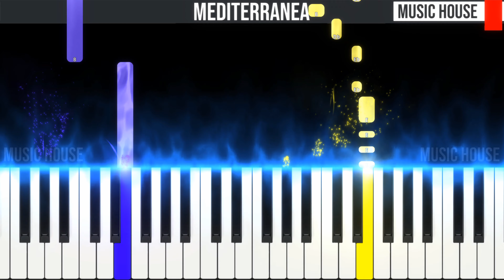Mediterranea - Irama - EASY SLOW Piano Tutorial 🎹 - video 4K🤙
🇬🇧 Hey guys, this is our piano tutorial of "Mediterranea " by Irama.🎹
You can easily learn to play it by following the video step by step from slow to fast speed.😉
The original version is a quite difficult one, but you can enjoy our version, wich is easier and slower. Learn to play it with our tutorial and you'll be able to play the harder one soon!

🇮🇹 Ciao ragazzi, questo è il nostro tutorial per pianoforte di "Mediterranea " di Irama.🎹 Seguite il video passo dopo passo e imparerete facilmente a suonarla fino alla velocità finale.😉
La versione originale è abbastanza difficile; questa che ti proponiamo è semplificata e più lenta, così potrai divertirti a suonarla con facilità. Vedrai che dopo aver imparato a suonare con il nostro tutorial riuscirai presto ad affrontare anche lo spartito originale!